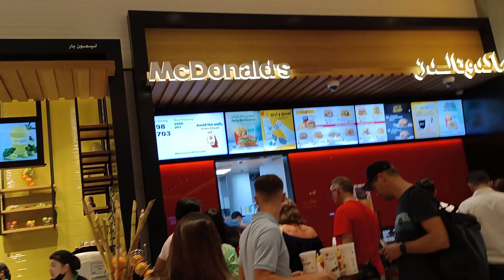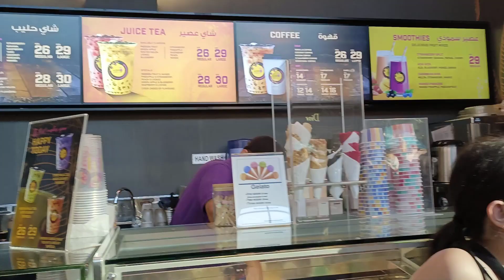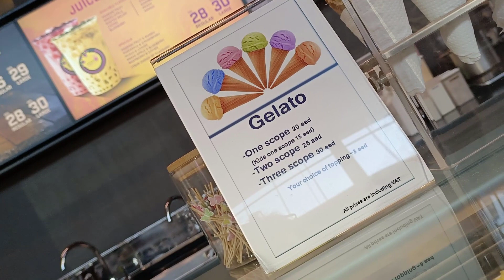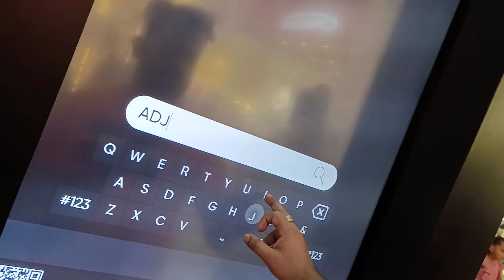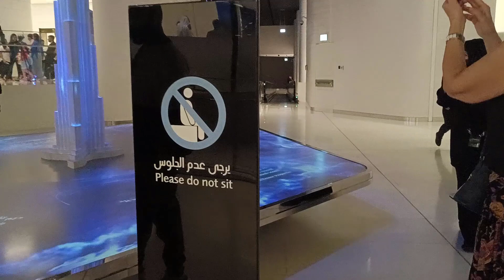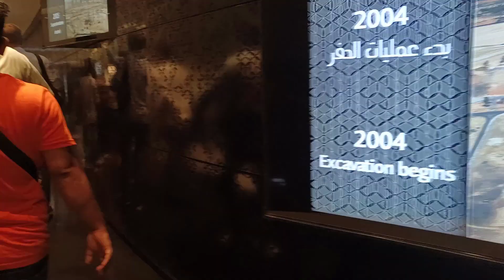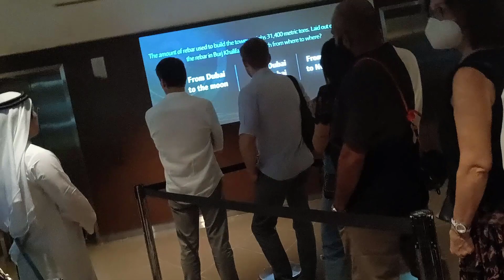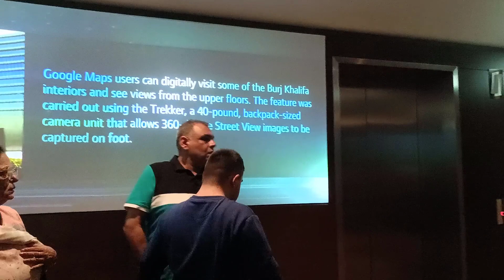Unbelievable Discoveries Made at Dubai Mall!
Dubai Mall Ka Seen – a video about the Dubai Mall, including a tour of the mall, attractions, and more!
Dubai Mall Ka Seen is a comprehensive video about the Dubai Mall, from the inside out. In this video, we'll take you on a tour of the mall, show you the attractions, and give you a full review of everything this mall has to offer.

Don't miss Dubai Mall Ka Seen – the video guide to the Dubai Mall! This video is packed with information about the mall, from its history to its current attractions. From shopping to dining, this video has it all. So sit back and enjoy a comprehensive tour of the Dubai Mall!